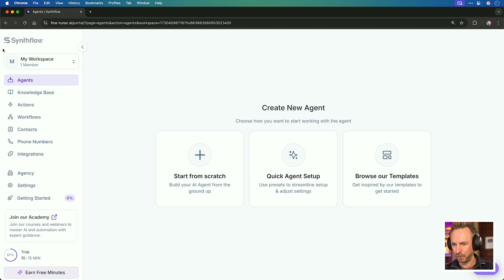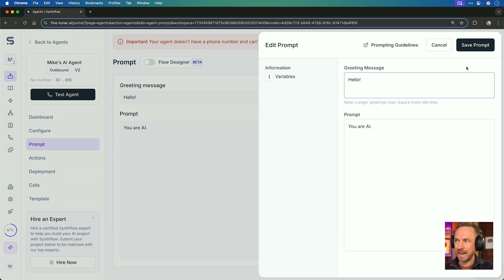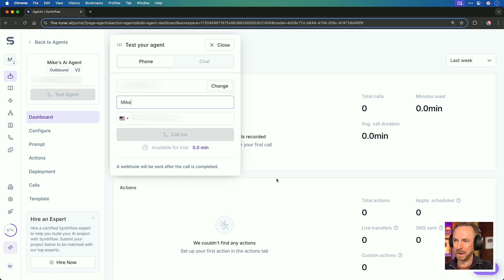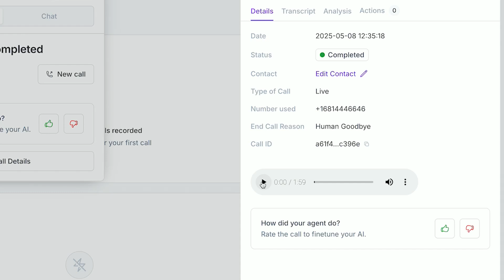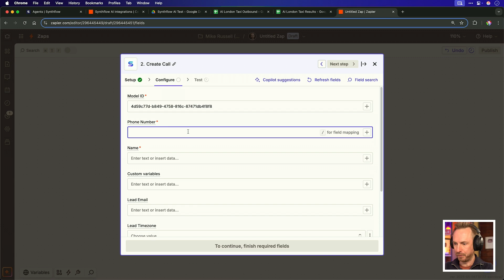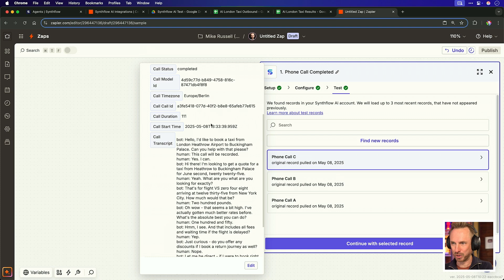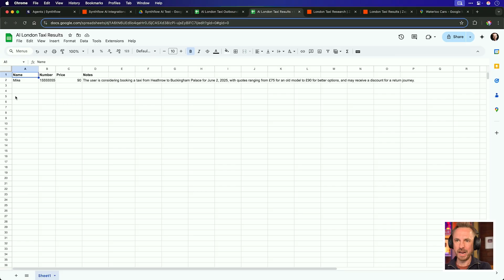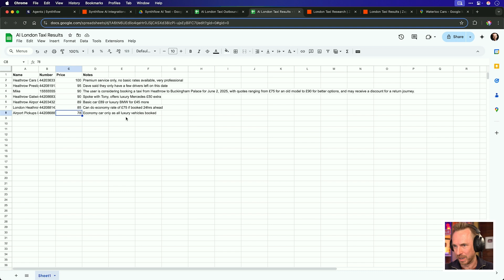Get AI To Make Calls for You - CRAZY Good Results!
🔥 Want this workflow for yourself? Start with Synthflow + Zapier right now!

I show how I built a Synthflow voice agent that auto dials London taxi firms, haggles for the lowest Heathrow to Buckingham Palace fare, and logs every quote in Google Sheets via Zapier... while I just sip coffee and watch the prices drop, thanks to ChatGPT prompts that keep my bot friendly yet firm.

0:00 Intro: Can AI Make Outbound Calls & Negotiate?
0:35 Introducing Synthflow: AI for Outbound Calls
0:45 Upgrading Synthflow Plan
0:59 Adding a Phone Number to Synthflow
1:11 Creating an Outbound AI Agent in Synthflow
1:29 Configuring the AI Agent (Voice, Model, Prompt)
2:31 Test Run: AI Agent Calls Mike
3:47 Reviewing the Test Call Transcript
4:03 Zapier Integration with Synthflow
4:28 Zap 1 Setup: Google Sheets to Synthflow (Trigger Calls)
5:51 Zap 2 Setup: Synthflow to Google Sheets (Log & Analyze Calls)
6:26 Adding ChatGPT to Zap 2 for Price Extraction
6:50 Adding ChatGPT to Zap 2 for Call Summary
7:22 Completing Zap 2: Writing Results to Google Sheets
7:34 Real World Test: Calling One Taxi Company
8:08 Scaling Up: AI Agent Calls Five Taxi Companies Simultaneously
8:24 Analyzing and Sorting the Results
8:56 Conclusion & How to Use This Automation
9:16 Listening to a Real AI Agent Call Example